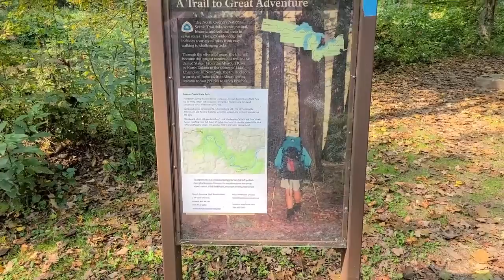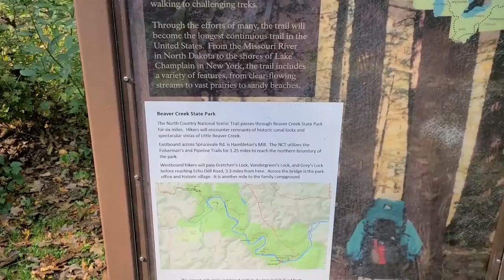Beaver Creek Part 1 Jake's and Gretchen's Locks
Took a road trip out to Beaver Creek State Park . Revisit some of the areas that we hiked in the begining of our relationship . And share some of the history and legends . Come with us and enjoy .